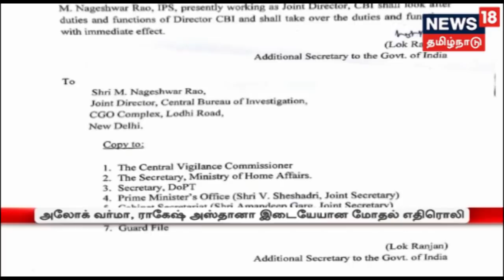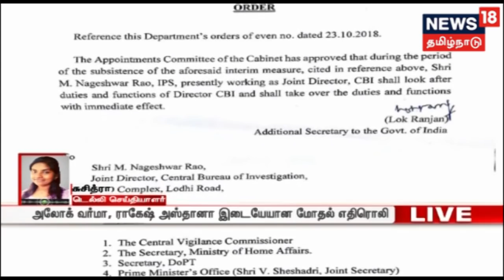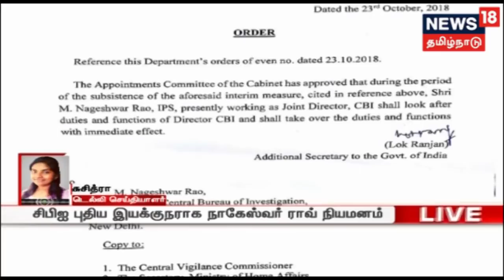சிபிஐ இயக்குனர்களின் மோதல் உச்சகட்டத்தை அடைந்ததன் எதிரொலி...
சிபிஐ இயக்குனர்கள் அலோக் வர்மா, ராகேஷ் ஆஸ்தானா இடையேயான மோதல் உச்சகட்டத்தை அடைந்துள்ள நிலையில் புதிய இயக்குனராக நாகேஸ்வர ராவ் நியமனம் செய்யப்பட்டுள்ளார்...